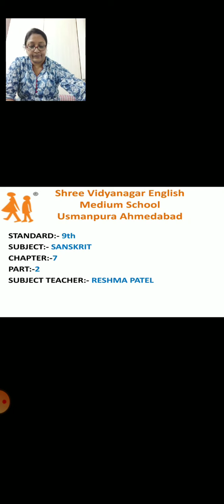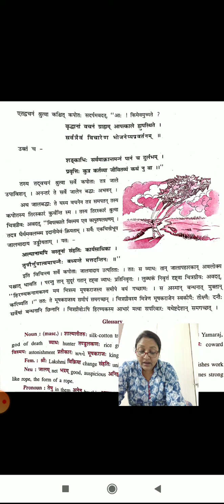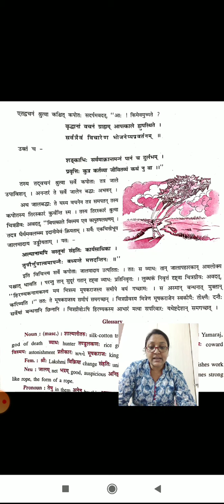10 09 20 Std 9 Sanskrit ch 7 part 2